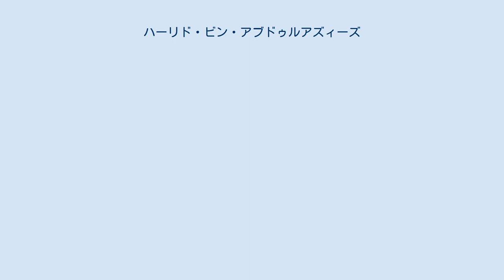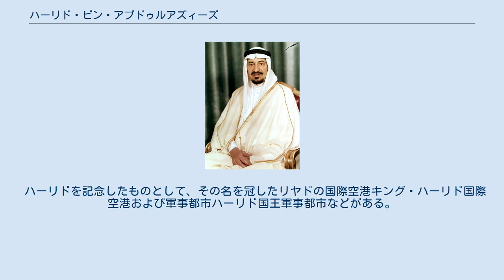ハーリド・ビン・アブドゥルアズィーズ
ハーリド・ビン・アブドゥルアズィーズ・アール・サウード（アラビア語: خالد بن عبد العزيز آل سعود‎, ラテン文字転写：Khalid bin Abdulaziz Al Saud、1913年2月13日 – 1982年6月13日）は、第4代サウジアラビア国王。
ワッハーブ派イマームとしてはハーリド2世と呼ばれる。
 1965年、兄ムハンマドの立太子辞退のため、先代国王ファイサルの後継者に立てられた。
王太子兼第一副首相時代には国際連合などで兄王ファイサルの代理を消極的ながら行い、後継者に選ばれた理由は政治への関心が低いために策略を巡らすことはないからだったとされる。
 1975年にファイサルが暗殺されると即位した。
即位後は弟ファハド王太子兼第一副首相に実効権限を与える形での統治となったが、ハーリドは教育、医療、インフラストラクチャーには明確な興味を示してサウジアラビアは経済発展することとなった。
また、国家発展のために外国人労働者の移入を決定している。
 1975年4月の合意により、ブライミー・オアシスをめぐるアブダビ首長国（アラブ首長国連邦）およびオマーンとの領土問題を解決した。
三か国間の長年の懸案を解決した。
 同年、閣僚評議会改造にともないファハド王太子を副首相に指名した（首相は国王が務めた）。
ハーリドは激務のため1976年には健康を損ない、アメリカ合衆国のクリーブランドで開胸手術を受けている。
同時期に合衆国のカーター大統領に共産主義陣営の脅威に対抗するためとして、新鋭の戦闘機の売却を要請した。
F-15戦闘機60機が1982年から導入されている。
サウジアラビアについて伝統主義はもはや有力な勢力ではないとの見解もあったが、1979年11月20日、マッカの大モスクを少なくとも500人におよぶ反体制派が占拠した事件（マッカ・モスク占拠事件）はこのような見解が誤りであることを示した。
1981年には湾岸協力会議（GCC）を結成した。
同年、キング・ファイサル国際賞イスラーム奉仕部門受賞。
 サウード家には心臓発作で亡くなる者が多く、旅行中の発作に備え手術室を設置したボーイング747を購入していたが、1982年6月13日、やはりハーリドも心臓発作で崩御し、ファハドが後を継いだ。
 ハーリドを記念したものとして、その名を冠したリヤドの国際空港キング・ハーリド国際空港および軍事都市ハーリド国王軍事都市などがある。